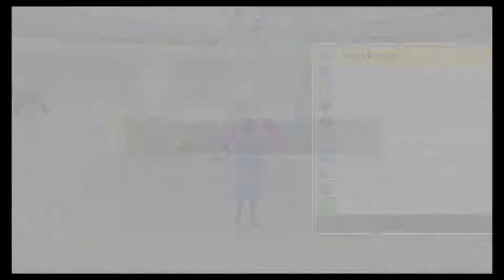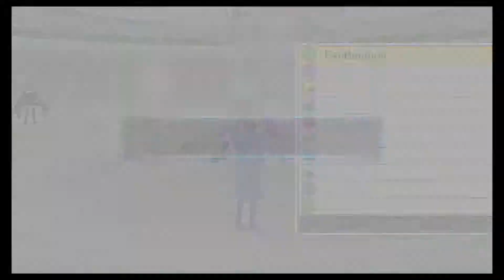Digimon Story: Cyber Sleuth - Hackery's Memory (Digi-Locke) Part 94 - Valhalla Server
That was way too close!

DigiLocke Rules:
1. Only one digimon can be converted per area, and must be the first to be 100% scanned.
2. If a digimon is defeated, they are considered too badly wounded to continue to serve on the front lines, and take rest in the digi-farm. If they are a rookie or above, their digivolution line cannot be used.
3. Each digimon must be given a nickname.
4. The locke doesn't begin until access there is access to the digi lab.

Digimon Story: Cyber Sleuth - Hacker's Memory is a role-playing video game developed by Media.Vision and published by Bandai Namco Entertainment for PlayStation 4 and PlayStation Vita as part of their Digimon series. It is the sequel to 2015's Digimon Story: Cyber Sleuth, and was released in Japan in December 2017, and released worldwide in January 2018. The game shares elements and locations from its predecessor, while featuring a new story and an expanded amount of Digimon creatures the player can collect.